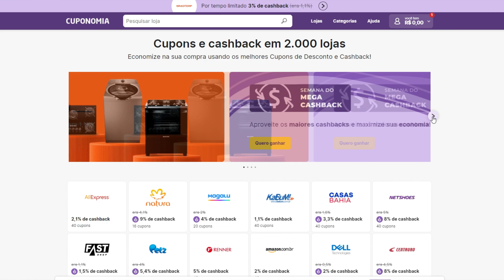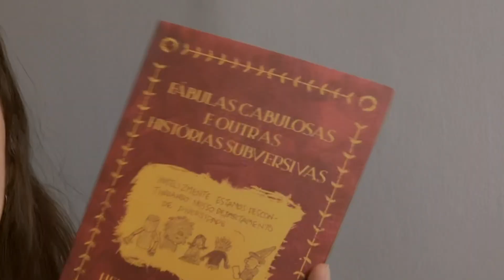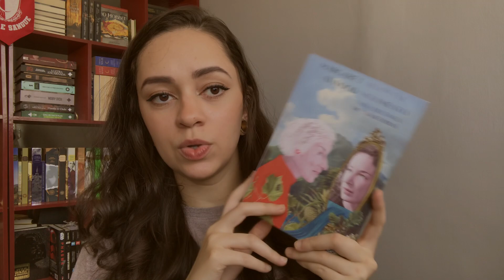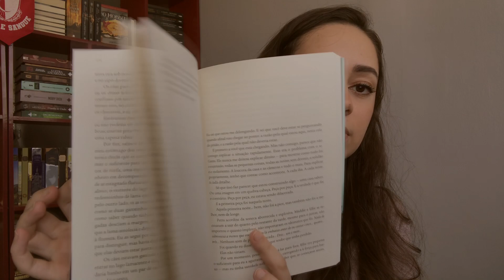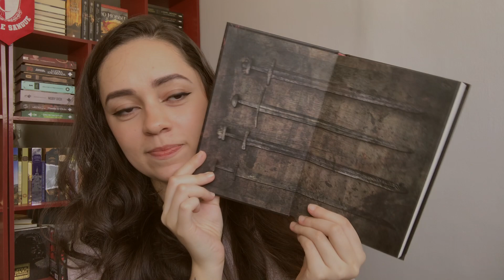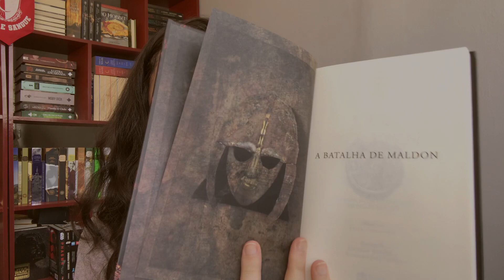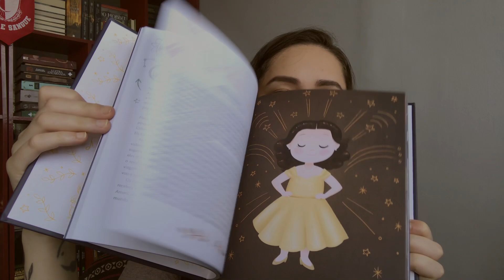abrindo pacotinhos da felicidade | Sonho de Estante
Quem estava com saudade de abrir uns pacotinhos? Estava guardando essas caixas aqui desde a mudança, esperando o momento certo e eis aqui, o momento!

CUPONOMIA

Fábulas cabulosas
Alvos em movimento
O ano do dilúvio
A volta da chave
A batalha de Maldon
Pequenas grandes sonhadoras

Wishlist de mangás: